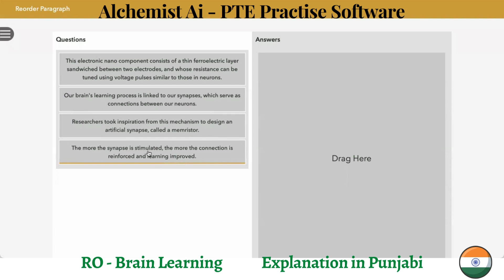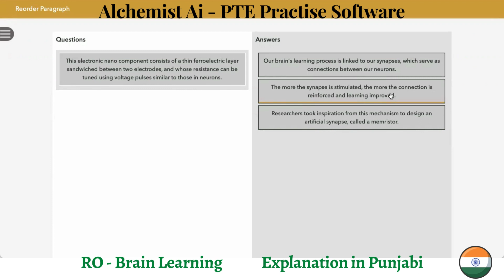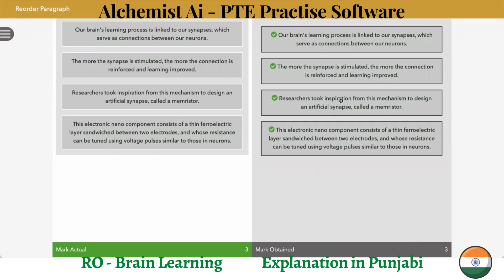Make PTE: Re-Order easy with this method | Alchemist Academy | Alchemist Ai | Q.55 - Brain Learning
Easy and simple explanation for students. In 3 minutes, our all PTE 90 Trainer, Satnaam, will explain how to solve PTE Reorder by using our own Alchemist Ai PTE Practise Software.